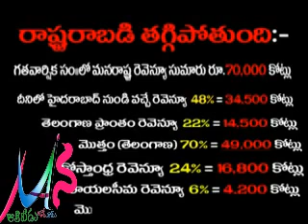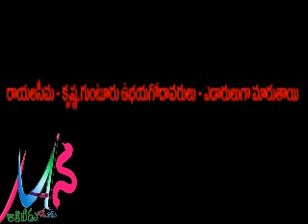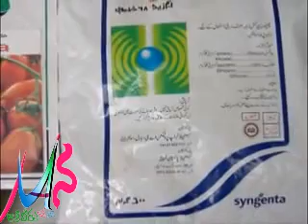Seemandhra People Will Face More Problems After State Division. Jai samaikyandhra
Seemandhra will face Many Problems after Bifurcation. jai samaikyandhra.
Seemandhra People Will Face More Problems After State Division